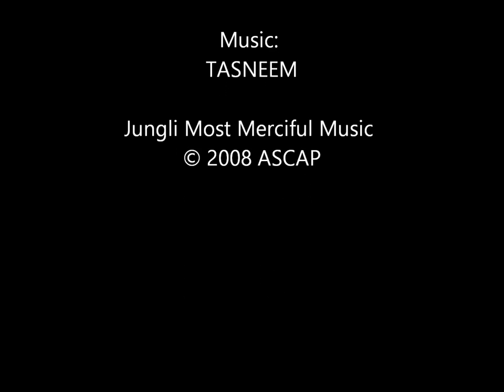Your Hands! - Aly Sunderji feat. TASNEEM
An ode to Shāh Karim...